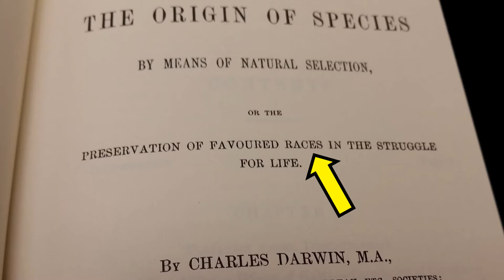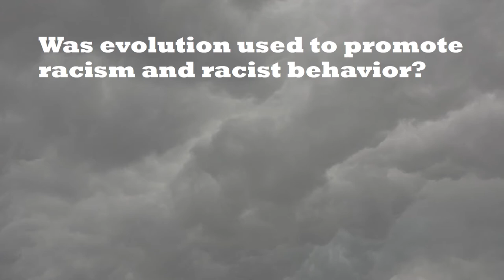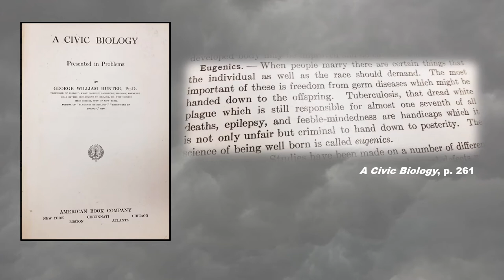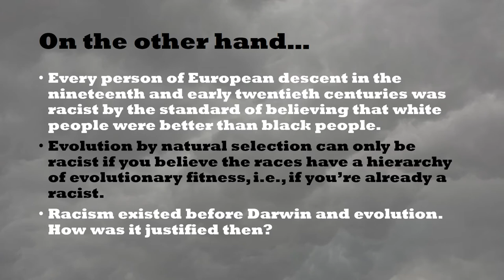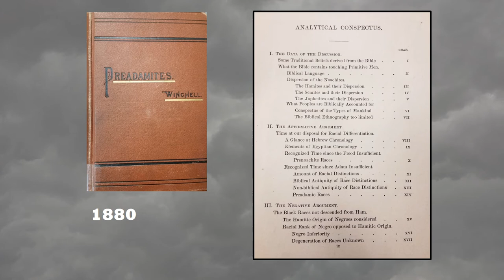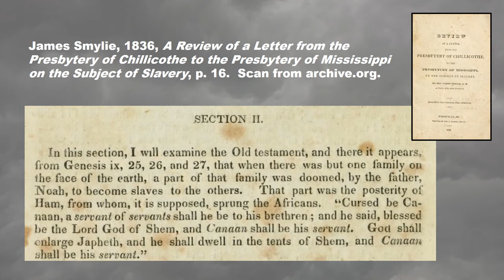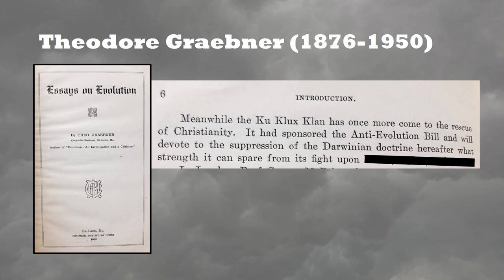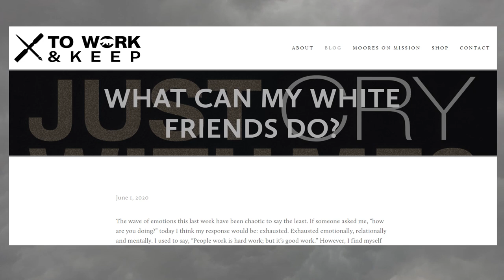Ask a Creationist: Is Evolution Racist?